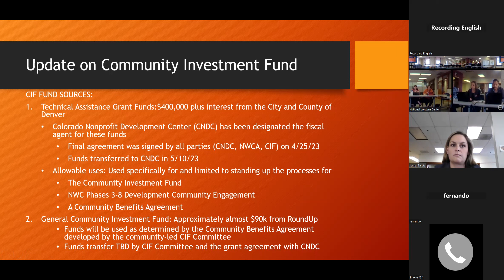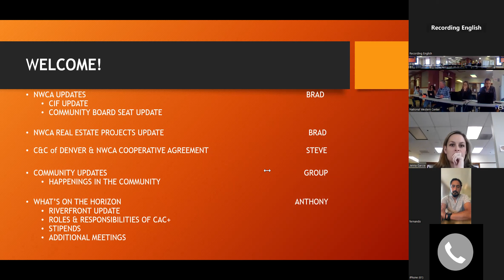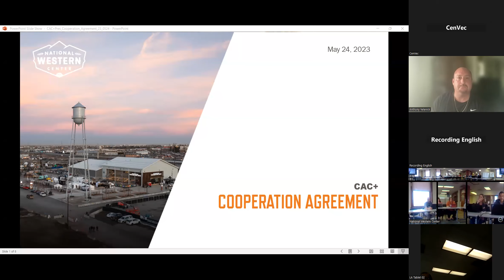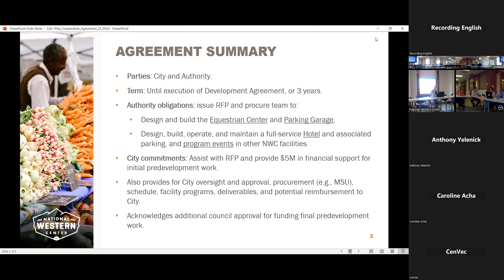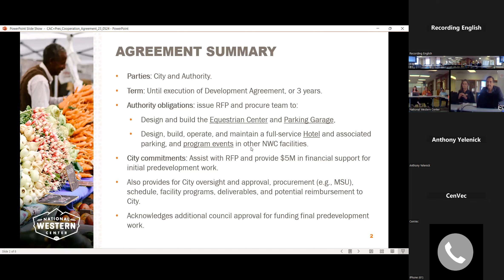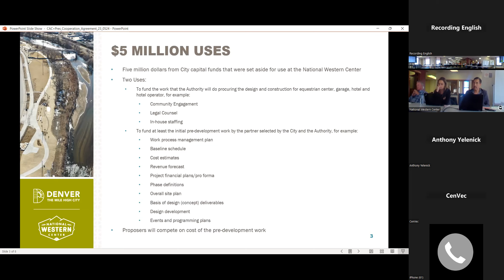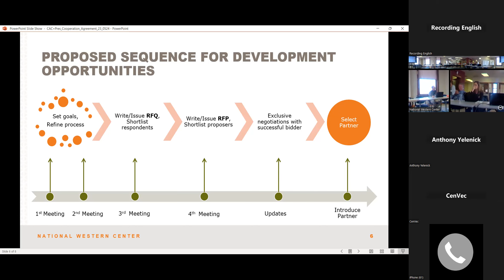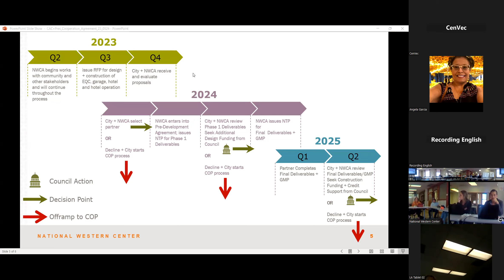NWC CAG+ 05 24 2023 ENGLISH